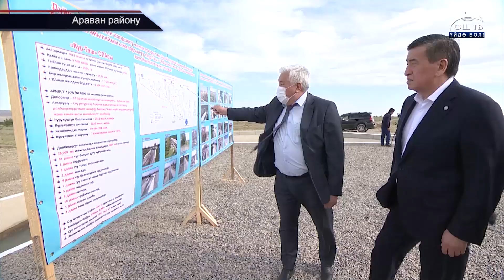Мамлекет башчысы Сооронбай Жээнбековдун иш сапары бугун Ош облусунда улантылды